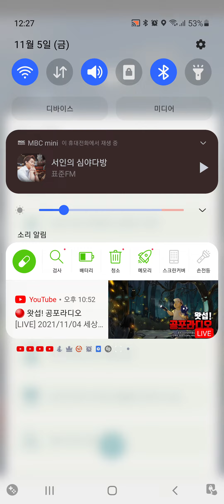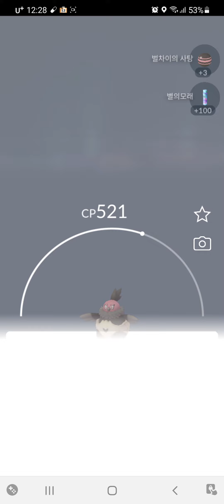거북이1호의 포켓몬고 (개구마르,리서치 벌차이 잡기)